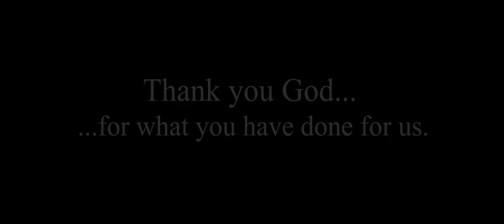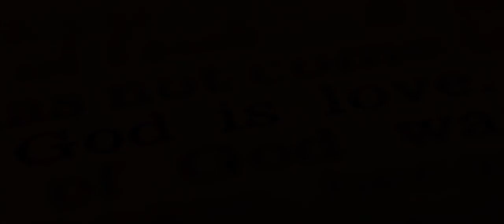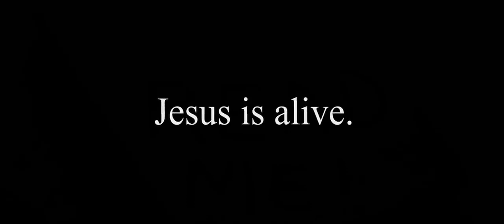RESURRECTION OF JESUS! THE MOST BEAUTIFUL SCENE FROM PASSION OF THE CHRIST.HAPPY EASTER!!